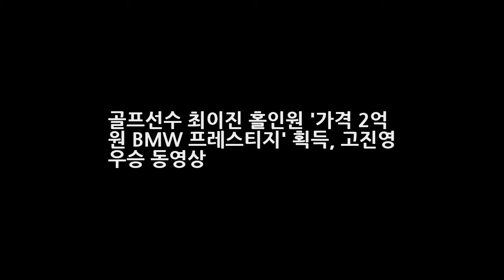골프선수 최이진 홀인원 가격 2억 원 BMW 프레스티지 획득 고진영 우승 동영상 엔터테인먼트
최이진 홀인원 2억 원 BMW 7시리즈 획득 아빠 선물! 최이진 홀인원 작렬! 최이진이 홀인원으로 2억 원에 달하는 BMW 7시리즈 차량을 부상으로 받았다. /KLPGA 제공 최이진 홀인원 BMW 750Li xDrive 프레스티지 획득 최이진 홀인원 BMW는 아빠 선물! 최이진 홀인원과 함께 부상인 BWM 7시리즈 차량이 함께 큰 관심을 모으고 있습니다.
vj특공대 10cm 제사상 미니미소 구승연 미니어처 공예가 월 1천만원..한방 동물제중원 금손이 강무숙..야간 돌쇠 출장 세차 윤영순..무창포 대하전어  엔터테인먼트: